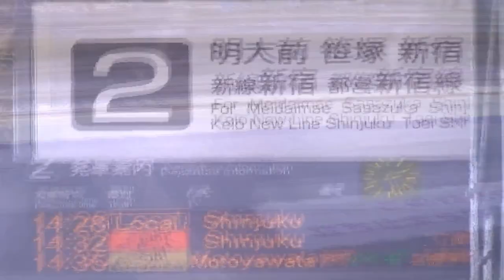[Nico Nico Fukkou Gassaku] Part 04 'Help me, ERINNNNNN!!' [COLLAB.]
ニコニコ復興合作(sm43887762)単品

ニコニコ完全復活おめでとう！